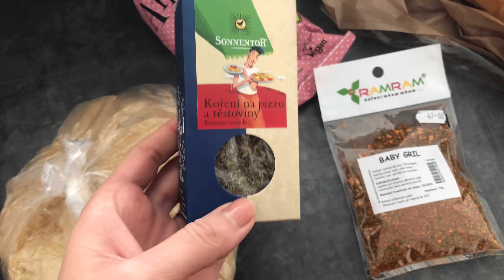NÁROČNÝ DEN SE TŘEMI DĚTMI | I takové dny jsou...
Ahoj,

vlog ze včera, kdy to bylo nějaké náročné už od rána. Ráda bych vám tímto videem připomněla, že né vždy je svět tak růžový jako na sociálních sítích. Snad se i přesto bude video líbit :).

Hezký advent přeji!
Petra

VLOGMAS #5

 Mimi&já:
Vítám vás u jednoho z mých videí. Jmenuji se Petra a mám tři děti - syny Jiříka a Péťu, a pak také osmiměsíční dceru Nelu.
Často se mě ptáte na můj věk, je mi 24 let. Ve svých videích vám chci ukázat život mladé rodiny. Natáčet jsem začala zejména, protože se stále mnoho lidí domnívá, že život se založením rodiny končí, ovšem nemusí to být pravidlo. Díky mému manželovi a dětem jsem šťastná jako nikdy předtím a chtěla bych každého v založení rodiny podpořit :). Nejraději natáčím VLOGY ze zajímavých míst, ale i BĚŽNÉ dny.
Bydlíme s domečku za Prahou.

ČASTÉ OTÁZKY ❤ :
- Jaké je tvé vzdělání? Studuji dálkově předškolní pedagogiku na Univerzitě v Hradci Králové (nyní přerušeno). .
- Kolik chcete dětí? Nevím :). Minimálně tři a maximálně šest.
- Jak jste vybrali jména dětem? Kluci se jmenují po nás s manželem. Vybíral to můj muž. Nelinku jsem si vybrala já, protože se mi to jméno líbí. ❤
NATÁČÍM na: vlogy NIKON A900, statické záběry NIKON D3100, iPHONE 8 plus